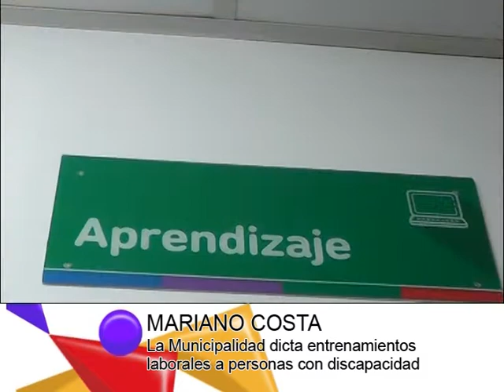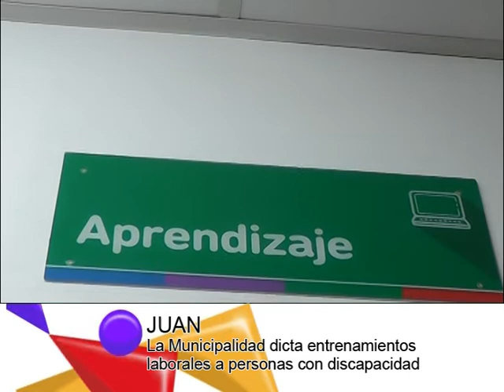LA MUNICIPALIDAD DICTA ENTRENAMIENTOS LABORALES A PERSONAS CON DISCAPACIDAD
El Municipio avanza sobre los entrenamientos laborales para personas con discapacidad. Se trata de una articulación entre el Ministerio de Trabajo, Empleo y Seguridad de la Nación, y el Municipio de la ciudad. Se lleva a cabo en el Punto Digital de Bariloche. Dialogamos con Juan José López Martí de Información y Tecnología, y con Mariano Costa uno de los profesores encargados y con dos de las personas que llevan a cabo el entrenamiento, Juan y Alan.